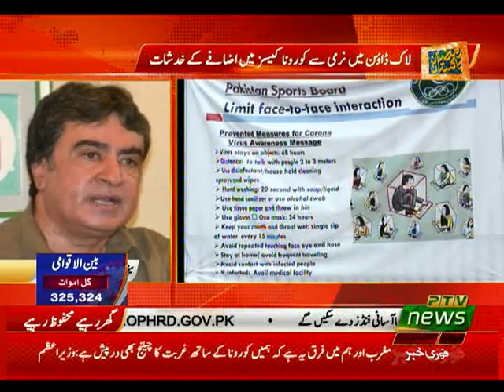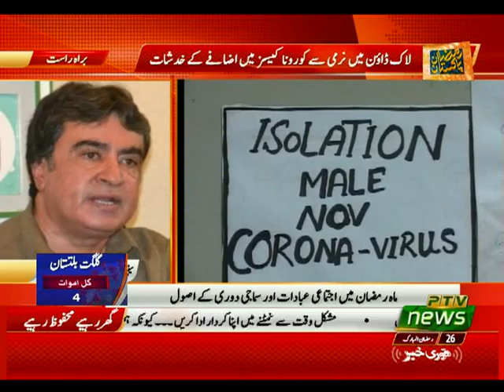MERA GHAR MERI JANAT P7 20 05 2020